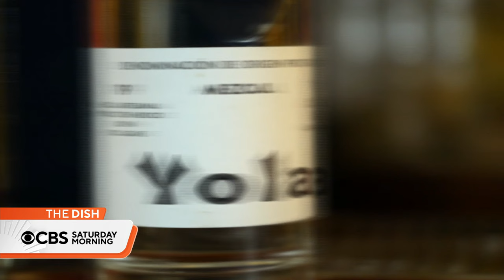Spanish chef brings the tastes of Latin America to New York restaurants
Felipe Donnelly was born in Spain and spent his childhood traveling in South America and Mexico. Now, he has three restaurants in New York City, including the James Beard Award-nominated Colonia Verde.